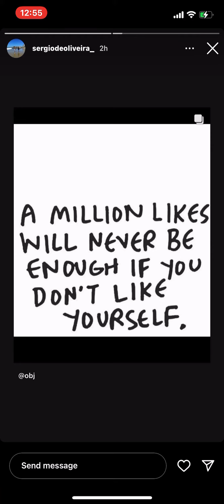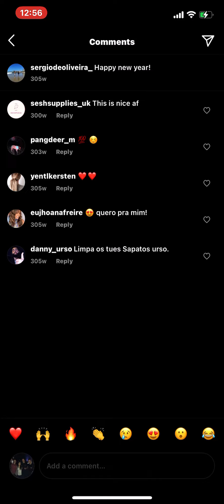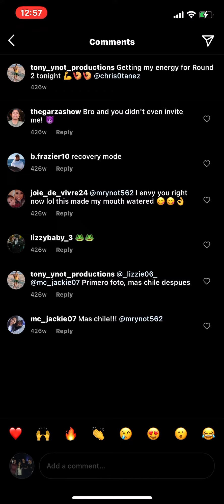6 November 2022